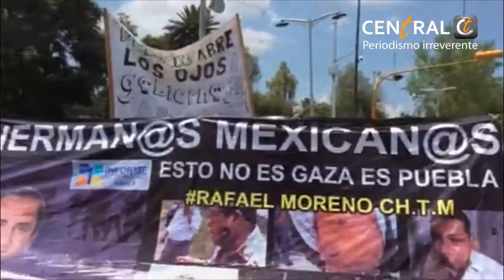Gobierno condiciona indemnización a familia de José Luis, a cambio de deslindar a RMV de su muerte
La acusación fue hecha por la tía del menor acaecido el pasado 19 de julio, quien al momento de declarar se encontraba al lado de la mamá del menor, ambas asistieron a la mega-marcha que se llevó a cabo este día en la ciudad de Puebla en contra de Moreno Valle